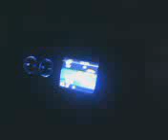TJz rydn ryd B.T.I